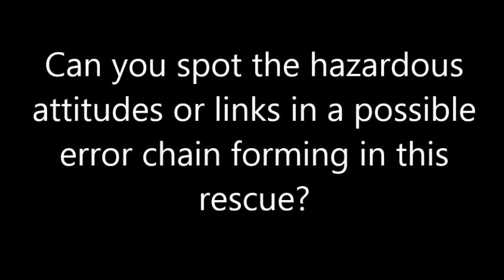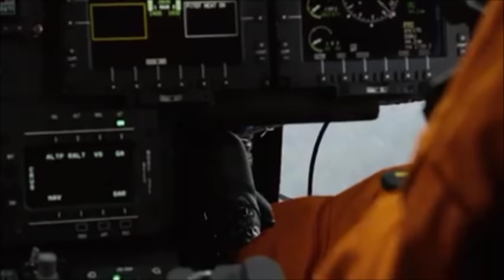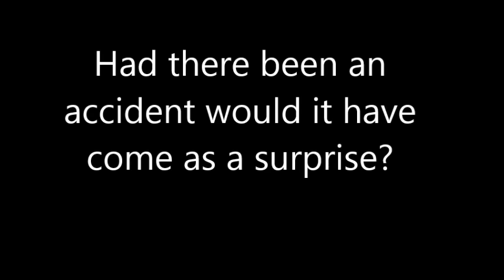British SAR mission in fog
Can you spot any of the 9 hazardous attitudes or clues the crew could have picked up on that a link in an error chain may be forming?  How about 1. Invulnerability, Complacency, Denial. 2. Macho "Can Do" Attitude, 3. Resignation (on the part of the crew member going down on the wire and the copilot floating the bubbles and not making an assertive statement) 4. Not Willing to challenge 'Experts',  (uncomfortable but not being assertive) 5. Press-on-itis (Must get to the patient not matter what) 6. Risky Shift (Groups can make riskier decisions than an individual)
Anchoring Bias